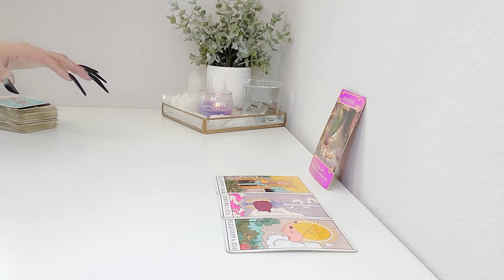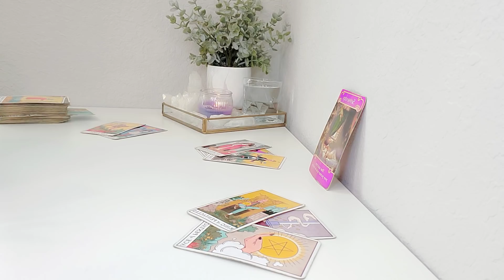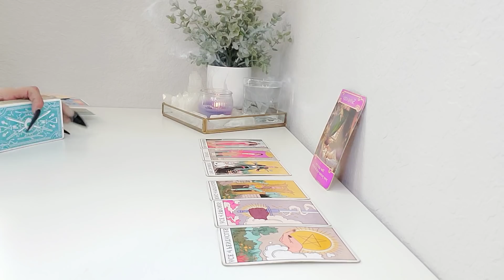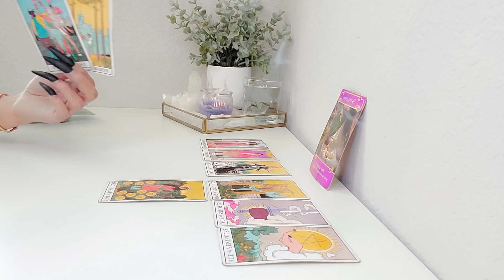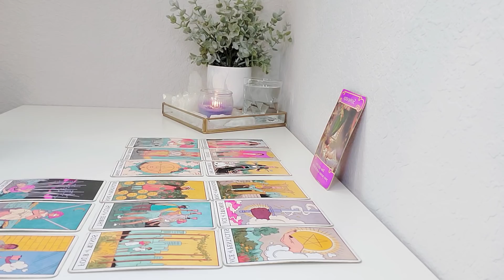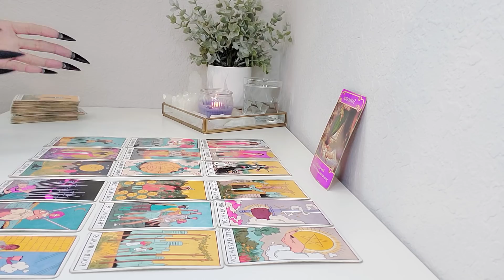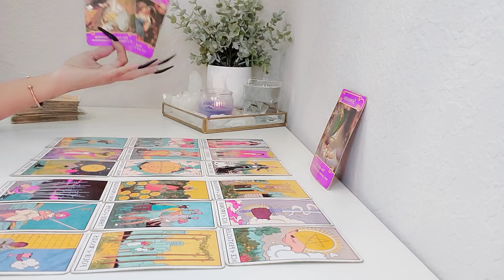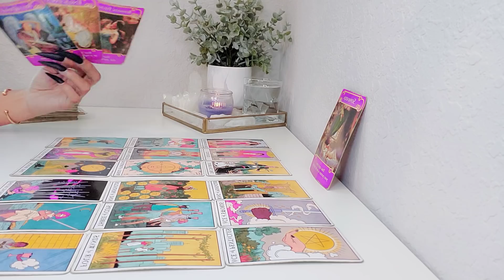CAPRICORN | "OH!! THEY"RE SERIOUS 🤯